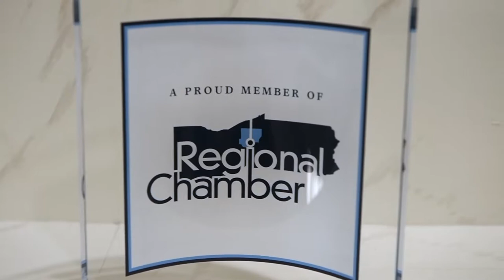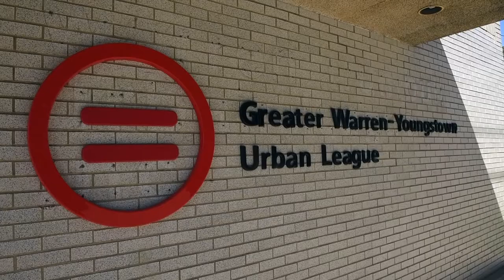Success Story: 2Deep Entertainment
2Deep Entertainment, a Minority Business Enterprise (MBE) company, worked with the Minority Business Assistance Center (MBAC) at the Warren/Youngstown Urban League to help grow their business. Through one-on-one business counseling and access to capital, 2Deep Entertainment was able to secure a loan through the Minority Business Development Division’s Collateral Enhancement Program (CEP). This allowed the company to expand their business and purchase a building in downtown Youngstown, Ohio.